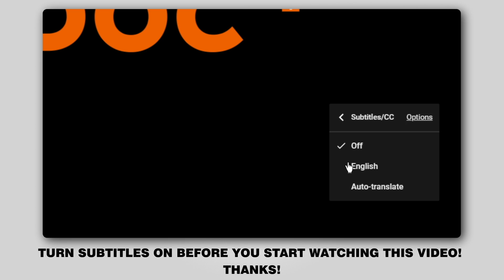Как заменить щётки стеклоочистителя на OCTAVIA (1Z5) [ВИДЕОУРОК AUTODOC]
Как заменить щётки стеклоочистителя / дворники на SKODA OCTAVIA 2 (1Z5) 1.8 Универсал 2007–2013 [ВИДЕОУРОК AUTODOC]

Щётки стеклоочистителя на автомобилях: SKODA Superb II Hatchback (3T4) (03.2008–05.2015) / SKODA Superb II Estate (3T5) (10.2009–05.2015) / SKODA Yeti (5L) (05.2009–12.2017) / VW Caddy IV Van (SAA, SAH) (05.2015–...) / VW Caddy III Van (2KA, 2KH, 2CA, 2CH) (03.2004–05.2015), как правило, заменяется по идентичному алгоритму. Однако могут быть некоторые отличия, вызванные особенностью конструкции транспортного средства.

Все видео и инструкции в формате PDF на SKODA OCTAVIA 2 по замене запчастей смотрите и скачивайте на AUTODOC CLUB

0:00 — Как заменить щётки стеклоочистителя на SKODA OCTAVIA 2 step by step:
0:38 — Нажмите на фиксатор.
0:47 — Снимите щетку с рычага.
0:52 — Установите новую щётку стеклоочистителя и аккуратно прижмите рычаг к стеклу.
1:09 — Поверните щётку стеклоочистителя на 90°.
1:37 — Включите зажигание.